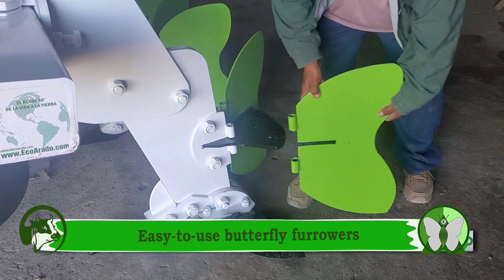Livestock And Pastures With Ecoplough Iron Butterfly. AMAZING SAVINGS AND BENEFITS TO FARMERS.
Fertile pastures, healthy and productive livestock through the use of The EcoPlough Butterfly and its effect on Regenerative Livestock.
Regenerative livestock consists of recovering the vital processes of ecosystems with the herbivore as the main tool.
A new paradigm in the way of working the field that establishes an alliance between production, the environment and the business. It creates a virtuous circle between production and the environment with a holistic nature where various systems are involved.

The EcoPlough Butterfly and its versatility in Pastures and Livestock.

Regenerative livestock is defined as any livestock management that manages to maintain a balance between the production of animal protein and the conservation of ecosystems through agroecological management, imitating nature, promoting perennial, native and exotic species, with the greatest possible biodiversity and promoting biologically active soils, with natural fertility from beneficial biota.
The objective of regenerative Livestock seeks not to allow the elimination of carbon in the soil through its regeneration with a holistic context, it seeks the recovery of soil fertility and the restoration of nutrient, energy and energy cycles. water. It is founded on planned rotational grazing practices, locally adapted livestock genetics, wildlife habitat restoration, and erosion prevention.

It is from understanding and optimizing the link between the animal, the soil and the pastures, that it is possible to enter a virtuous circle of regeneration, productivity and profitability using low levels of chemical inputs.
Regenerative ranching turns pastures into “Carbon Bombs” that sequester tons of atmospheric CO², positioning farmers as part of the solution to climate change rather than part of the problem as is the case today.Returning the physical, chemical and biological conditions to the livestock soil are of great importance in the recovery of soils.

Benefits and Comparisons:
1-Decrease in agricultural production costs.
2-The horizontal cutting of the soil with The Ecoplough Butterfly removes weeds from their roots and prevents their multiplication.
3-Due to its horizontal tillage design, it does not expose Carbon to the atmosphere, benefiting the environment.
4-Save more than 75% in the use of machinery and production costs (Less soil compaction).
5-Savings of up to 50% of irrigation water.
6-Preserves moisture and removes salts from the soil.
7-Increases agricultural yields and food quality.
8-Progressively reduce fertilizers up to more than 50% and in the case of herbicides and other chemical products up to more than 80%, in some cases, even stopping using them completely.
9-Simultaneously performs weeding, tucking, hilling and subsoiling between crop rows in a single pass.
10-Savings of more than 50% of diesel. Time and money
11-Reduction of the Ecological Footprint and the Environmental Impact with agricultural production.
12-It restores life to the soil, contributing substantially to its conservation.
13-Increased production and resilience positively favoring Sustainable Food and Agricultural Systems.
14-Renew the pastures without moving the animals from the paddock
15-With the SAVINGS obtained with our technology The Ecoplough Butterfly in fuel, fertilizers, labor, time and money; the farmer recovers his investment in 90 working days. With equipment rental, he recovers in less than 90 days of work. GUARANTEED!

Since our function is to ensure the interests of the buyer, so that they receive exactly what was contractually agreed, we offer a 30-day return guarantee regarding the delivery of the merchandise according to the agreed conditions; or be extended to other conditions such as repair during the 90-day warranty period for all non-wearable parts of the equipment. All spare parts are guaranteed for life.

This Technology is patented and registered trademark in the United States of America and Mexico.

ESPAÑOL:
Para más información sobre nuestra tecnología o para cotizar sin compromiso de compra, visite:
Esta Tecnología ha sido patentada y la marca registrada en los Estados Unidos de América y México.

Para cotizar sin compromiso de compra:
La manera más rápida y segura es a través de WhatsApp dando clic en éste enlace:

We manufacture according to the power of your tractor, type of crop and planting width.
The Ecoplough Iron Butterfly works on all types of soil and crops.